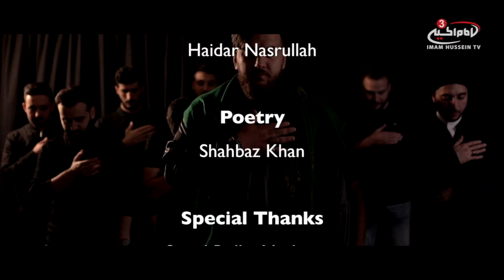Sayed Haidar Jaizany - For Your Sake I 2017/1439